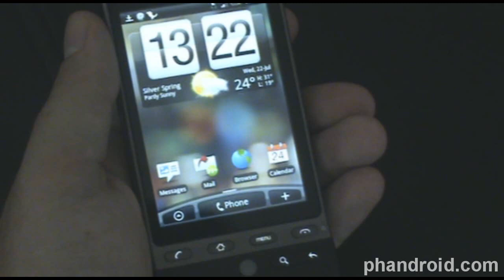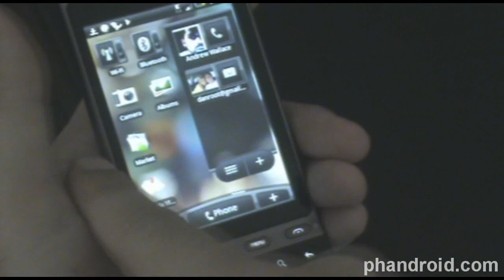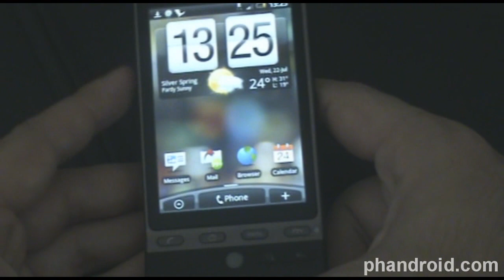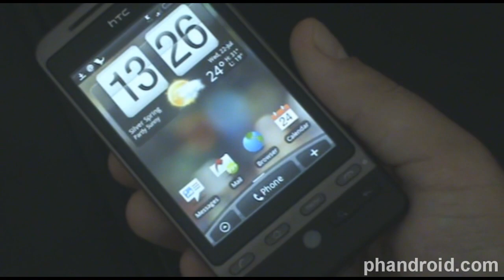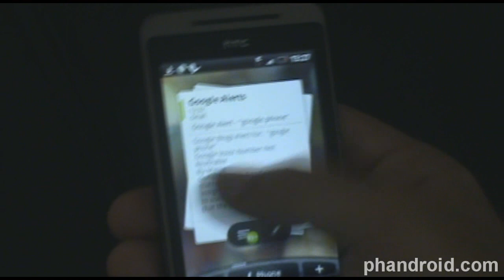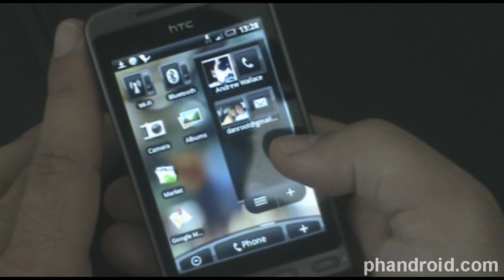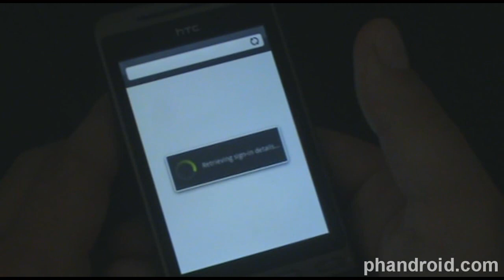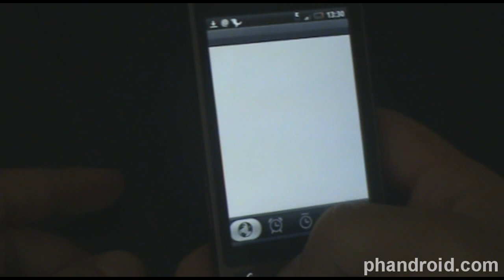HTC Hero - Review Wrap-Up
- Final thoughts on the HTC Hero and summarizing the main pros and cons of the device. Definitely more pros than cons as this immediately becomes one of the hottest phones on the market.